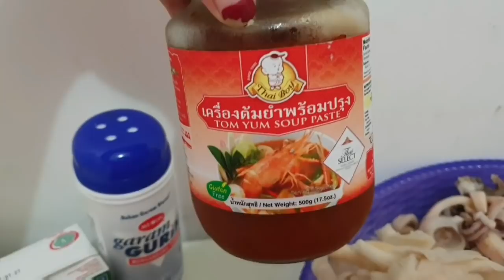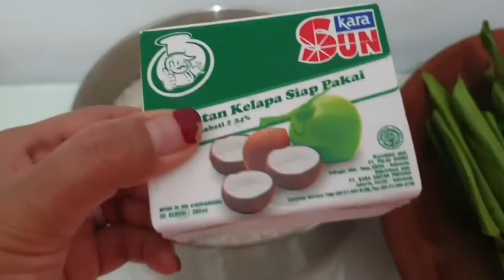PERTAMA KALI BIKIN TUMPENG || CARA GAMPANG MEMBUAT NASI KUNING || Masak banyak buat keluarga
Hi kesayangan
divlog kali ini saya share cara membuat tumpeng/nasi kuning SEDERHAN tapi enak banget, saya juga share cara membuat tomyam soup

Bahan"
beras 1kg
sere 3-4batang
kunyit secukupnya
1garam secukupnya